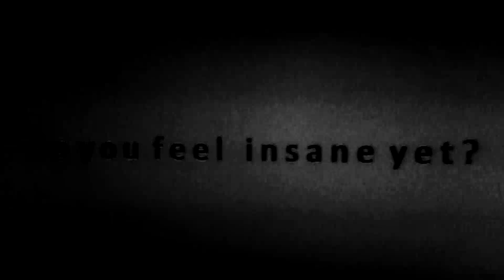SCARIEST MOST DISTURBING VIDEO EVER! (You've Been Warned!) FULL VIDEO!